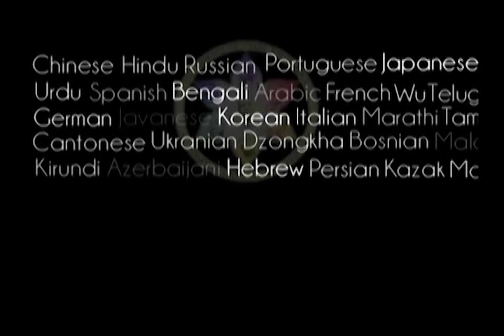In Christian Theology, one Prays to God, 'Give us our Daily Bread' - Prabhupada 0442